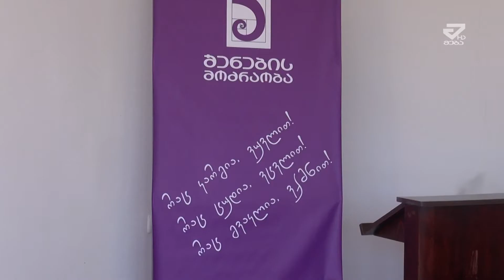"შენების მოძრაობის" მერობის კანდიდატმა ალუდა გოგლიჩიძემ ჟურნალისტებთან შეხვედრა გამართა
"შენების მოძრაობის" მერობის კანდიდატმა ალუდა გოგლიჩიძემ ჟურნალისტებთან არაფორმალურ გარემოში შეხვედრა გამართა. მან მედიის წარმომადგენლებთან ქუთაისში არსებულ პრობლემებსა და საარჩევნო პროგრამზე ისაუბრა.შეგახსენებთ, რომ ალუდა გოგლიჩიძე ქუთაისის მერობის კანდიდატად შენების მოძრაობის" ლიდერმა დავით უსუფაშვილმა 28 აგვისტოს წარადგინა.